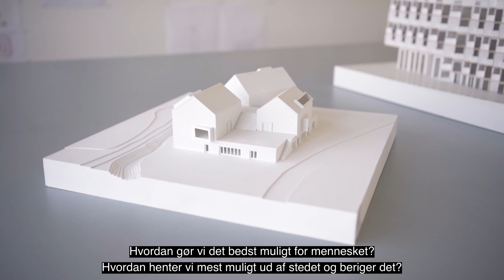START portræt: POINT Arkitekter